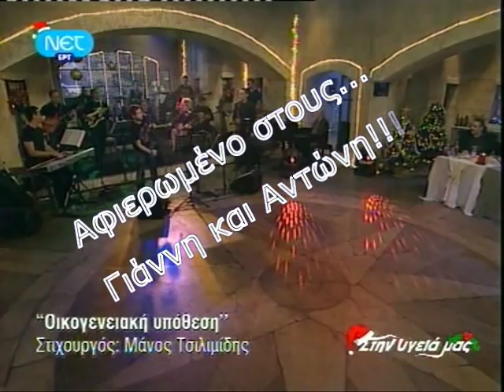Αντώνης - Γιάννης Βαρδής - Οικογενειακή υπόθεση (live)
Ο Αντώνης και ο Γιάννης Βαρδής στην εκπομπή "Στην υγειά μας" του Σπύρου Παπαδόπουλου